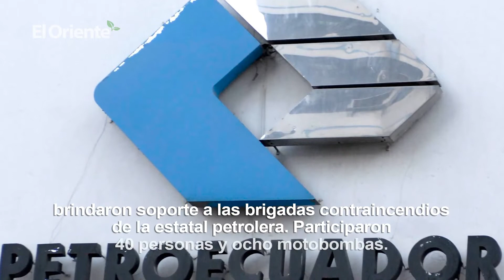Noticiero Semanal El Oriente 30-07-2021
¿Sin tiempo de leer las noticias esta semana? Presentamos las 3 más importantes de la semana en la región de la Amazonía de Ecuador, en 1 minuto

Ecuador conquistó su segundo oro olímpico de la mano de Carapaz (El Oriente)
El líder del fraude contra Chevron fue encontrado culpable en EE. UU. Donziger ha sido declarado culpable de seis cargos de desacato penal a la corte. La jueza federal, Loretta Preska, dictaminó que Donziger ‘repetida y deliberadamente’ desafió las órdenes judiciales relacionadas a la sentencia de 2014 por fraude y extorsión en el caso ecuatoriano contra Chevron. “Es hora de pagar las consecuencias” comento la jueza.

Ecuador conquisto su segunda medalla de oro en unos Juegos Olímpicos desde Atlanta 96. Richard Carapaz ganó la prueba de ciclismo en ruta de los Olímpicos celebrados en Tokio. Carapaz se convirtió en el primer ciclista en la historia en lograr el podio en las 3 grandes competencias y ganar el oro olímpico en la carrera de ruta. Los festejos se extendieron desde Tulcán hasta Carchi y Sucumbíos.

Incendio en estación de Petroecuador provocó alarma en Shushufindi (El Oriente)
Petroecuador informó sobre un incendio que se suscitó en la Estación Central Shushufindi. La Alcaldía de Shushufindi y el Sistema de Emergencias ECU 911, brindaron soporte a las brigadas contraincendios de la estatal petrolera. Participaron 40 personas y ocho motobombas. El Comité de Crisis de Petroecuador continúa investigando las causas del siniestro para que situaciones como esta no se repitan.